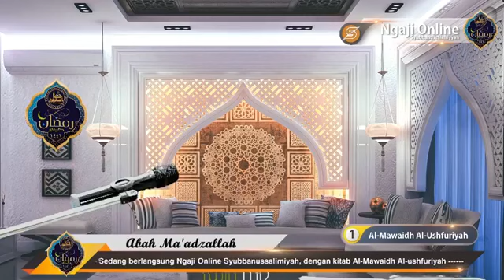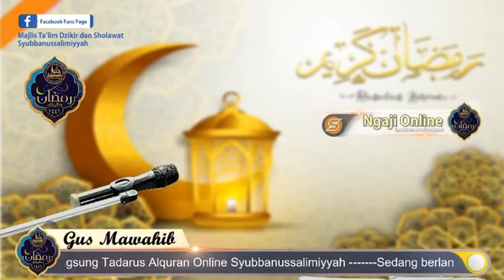Kajian tentang Jalan menuju Syurga, kitab Almawaidh Al-ushfuriyah